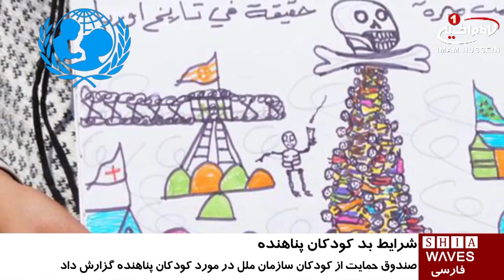انتقاد شدید یونیسف از شرایط بد کودکان پناهنده در آلمان / ۲ تیر ۱۳۹۵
انتقاد شدید یونیسف از شرایط بد کودکان پناهنده در آلمان

صندوق حمایت از کودکان سازمان_ملل متحد ـ یونیسف ـ با اشاره به حقوق کودکان طی گزارشی اعلام کرد، ورود پناهندگان به آلمان کاهش پیدا کرده، اما با این وجود بسیاری از کودکان پناهنده همچنان تحت شرایط بدی در آلمان زندگی می کنند.

بر اساس ارزیابی یونیسف با کودکان پناهنده در آلمان بسیار نابرابر رفتار می شود و نبود برنامه ریزی دقیق برای آنها باعث شده تا شرایط این کودکان، کاملا تصادفی تعیین شود.

در ادامه این گزارش آمده: در زمینه مراقبت های پزشکی و یا آموزشی شرایط کودکان پناهنده بسیار بدتر از هم سن و سالان آلمانی آن ها است. هم چنین در بین کودکان پناهنده هم در این راستا بسته به اینکه تبعه کدام کشور هستند تفاوت هایی وجود دارد.

لازم به ذكر است در سال گذشته میلادی سیل تلاش پناهجویان برای ورود به اروپا با افزایشی بی سابقه مواجه بود و ركورد ٦٥.٣ ميليون تن را شكست

تعداد زیادی از آوارگان سوری، افغان و عراقی به امید رهایی از جنگ و نجات جان خود از طریق ترکیه و پس از آن یونان راهی اروپا شدند .